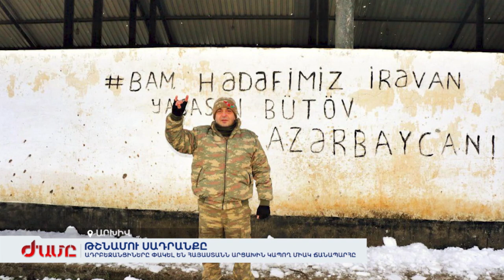Ադրբեջանցիները փակել են Հայաստանն Արցախին կապող միակ ճանապարհը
Առավոտյան ադրբեջանցիները նորից փակել են Արցախը Հայաստանին կապող միակ ճանապարհը ու այս անգամ նաև վրան են դրել: Սրանով 120 հազար արցախցիների կապն աշխարհի հետ կտրել են: Հարյուրավոր քաղաքացիներ մնացել են ճանապարհին: Տեղում հայտնվել են ադրբեջանցի լրագրողներ, աղմկող ակտիվիստների դեր ստանձնած հատուկ ծառայությունների աշխատակիցներ ու ամեն ինչ արել են խաղաղապահներին հունից հանելու համար: Արցախը հայտարարում է, որ Ադրբեջանը փորձում է ստեղծել հումանիտար աղետ: Ճանապարհը փակ է արդեն 9 ու կես ժամ: